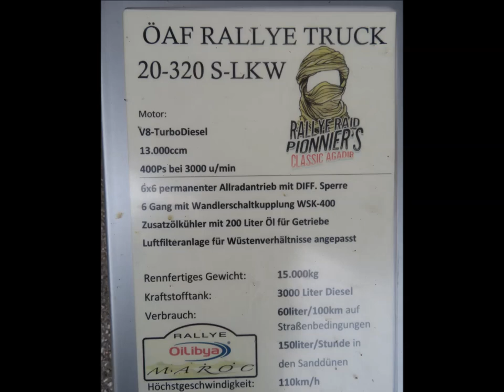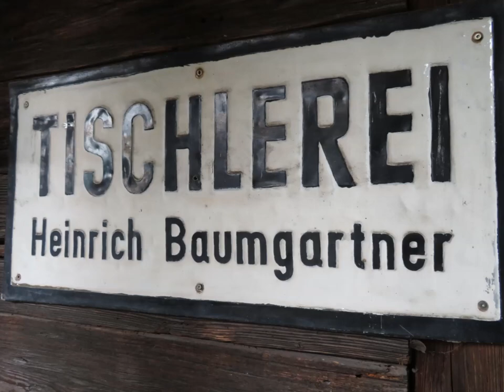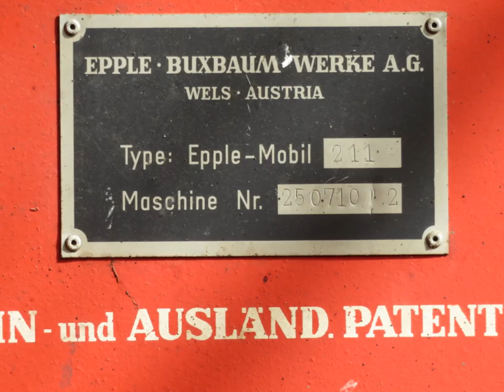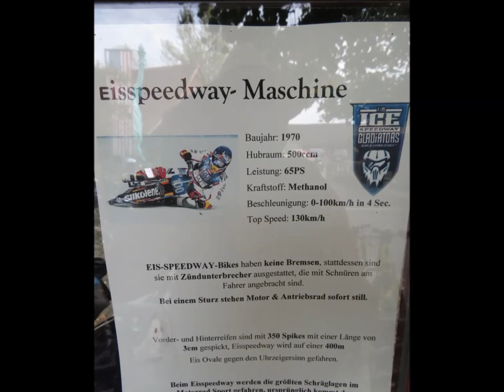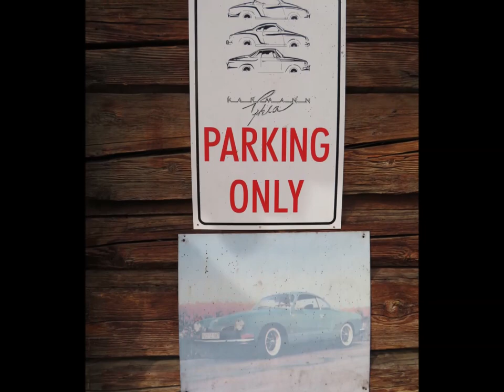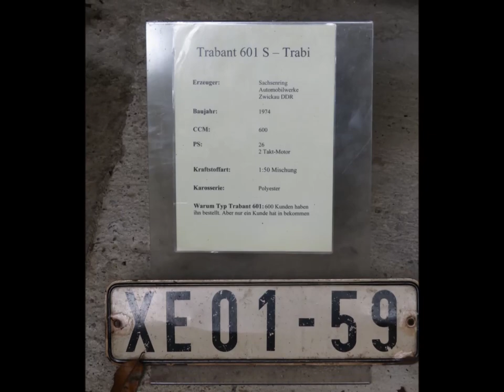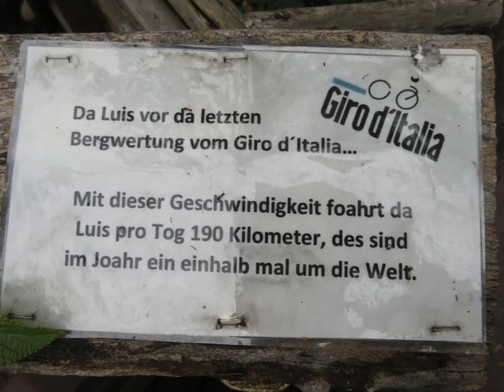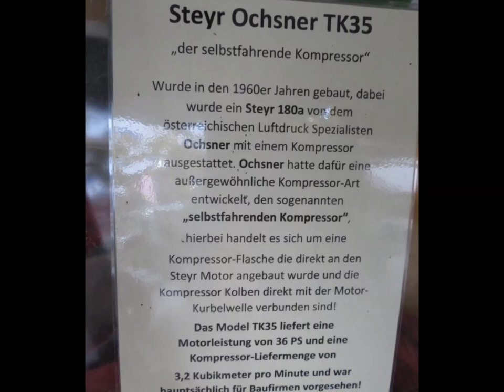Pechmanns alte Ölmühle in Deutsch Goritz am 10. 10. 2020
Zu Recht können die Betreiber stolz sein auf das schöne Museum. Wunderwerke vergangener Technik gepflegte Oldtimer-Autos Traktoren und sogar ein alter Holzsegel-Kutter aus dem Jahr 1959 versetzen den Besucher in vergangene Zeiten. Braucht man nach der Besichtigungstour des Museums eine Erfrischung lädt die alte Mostschenke mit dem Gewölbe aus dem Jahr 1879 zum Verweilen ein. Das „schwarze Gold“ der Steiermark wird nach alter Tradition in der an die Mostschenke angeschlossenen Ölmühle erzeugt.

Pechmann‘s alte Ölmühle Fam. Schober
Ratschendorf 188
8483 Deutsch Goritz
Steiermark
+43/3474/7350